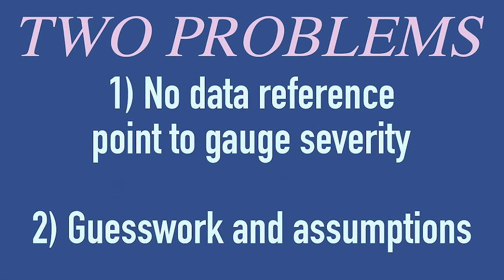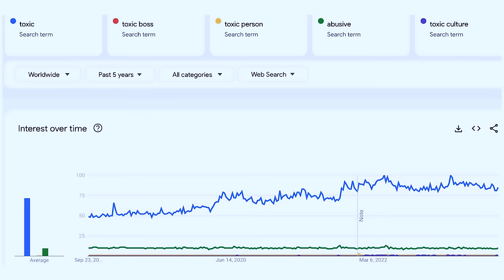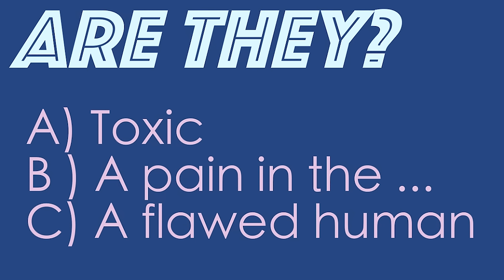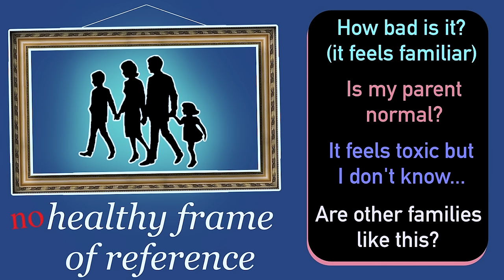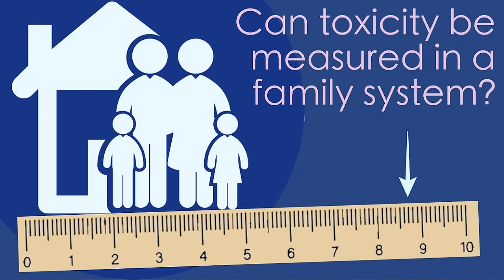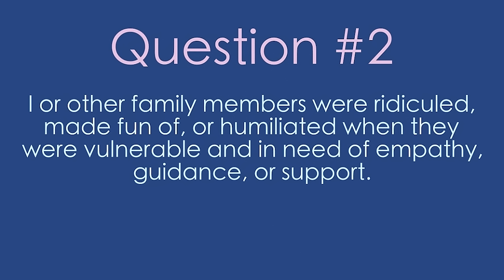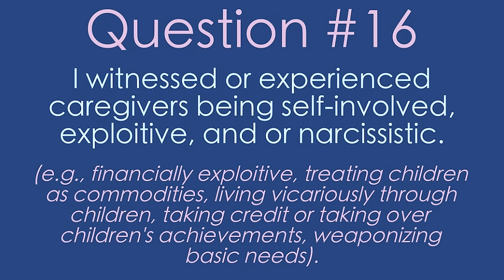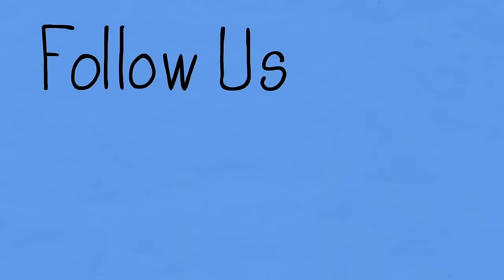How Toxic Is Your Family? Family Systems Test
The toxic family test was developed to assist in processing of childhood trauma and family dynamics but primarily was created to raise awareness of the toxic family system.